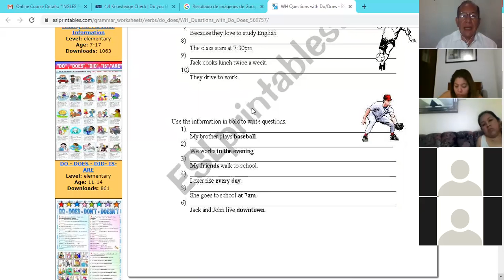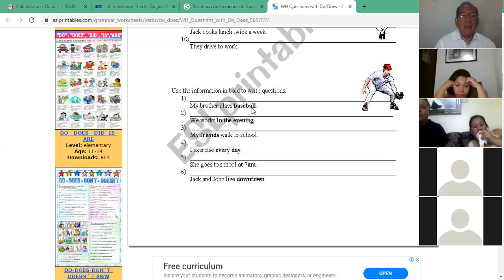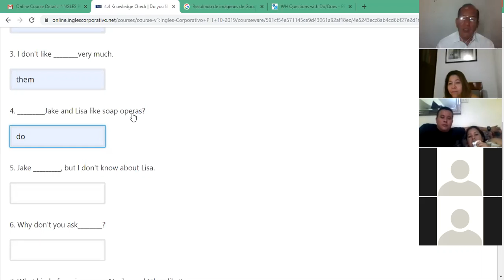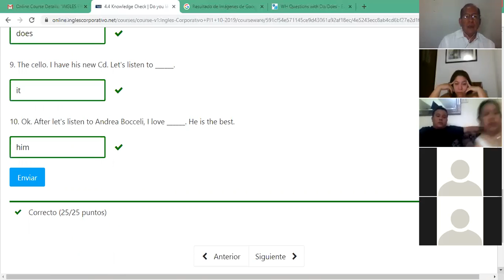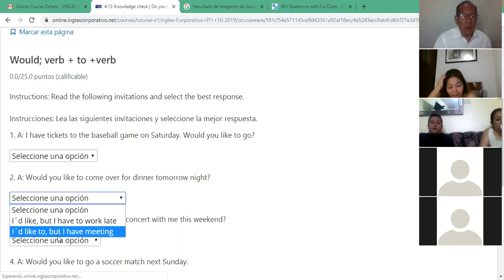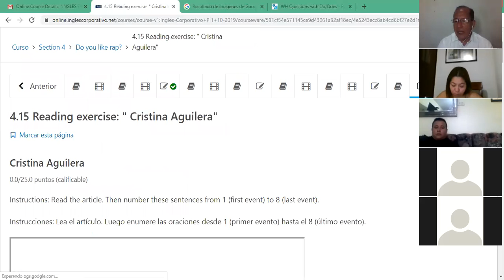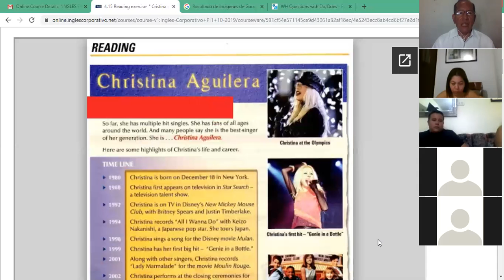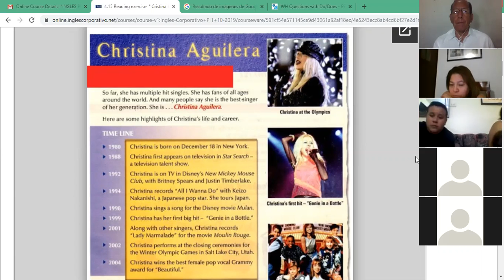Ingles Corporativo- Question Words, wh